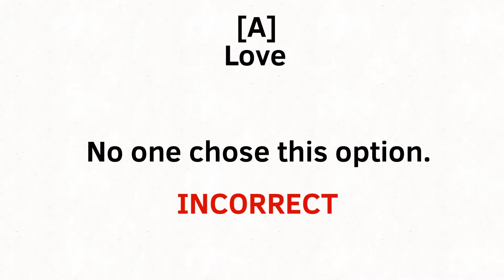BFB Camp 2B: Wood E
Yeysysys